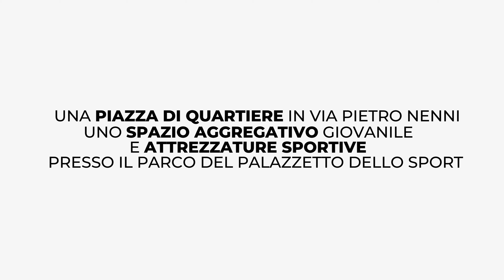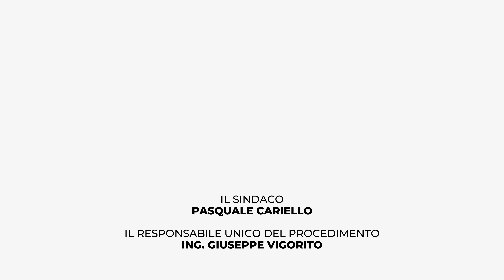Metamor - Progetto Spazi Unici - Scanzano Jonico (MT) - Basilicata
Riqualificazione aree nel centro abitato di Scanzano Jonico. Una piazza di quartiere in Via Pietro Nenni e uno spazio aggregativo giovanile e attrezzature sportive presso il parco del Palazzetto dello Sport. Progetto finanziato da EU Next Generation, Governo Italiano, Comune di Scanzano Jonico.
Comune di Scanzano Jonico
Provincia di Matera
Il Sindaco
Pasquale Cariello
Il Responsabile Unico del Procedimento
Ing. Giuseppe Vigorito
Progetto - Design Metamor Architetti Associati - Lecce
Arch. Juri Battaglini
Arch. Mauro Lazzari
Arch. Marco Lazzari
collaboratori:
Ing. Francesco Giannotta - progetto architettonico
Ing. Francesco Spedicato - strutture e impianti
3d Render It - Marco Martino